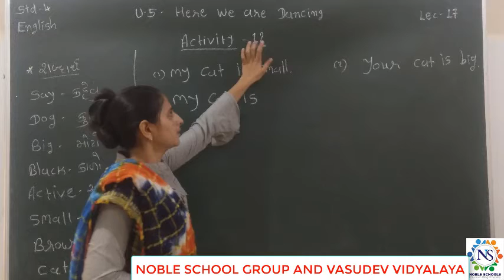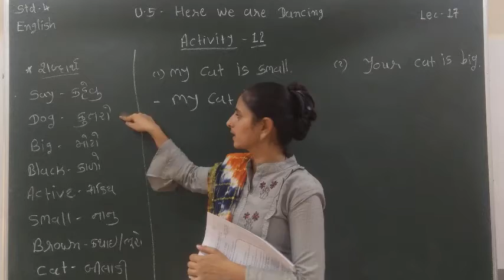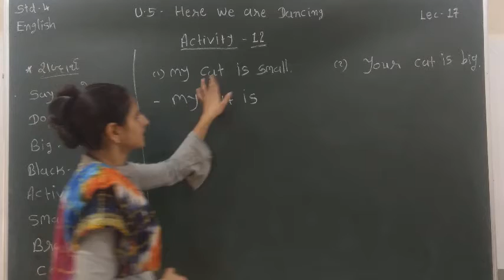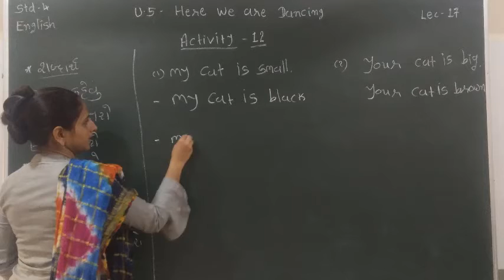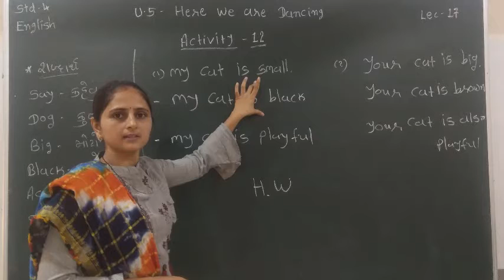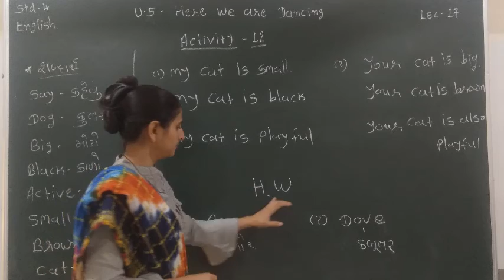Standard - 4 English Semester - 2 Lecture - 17 By Varshamadam